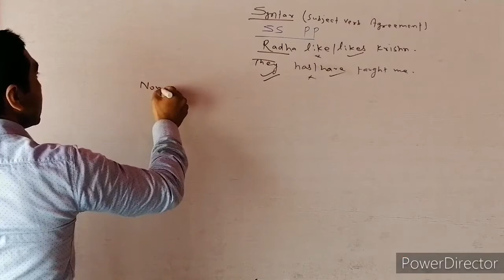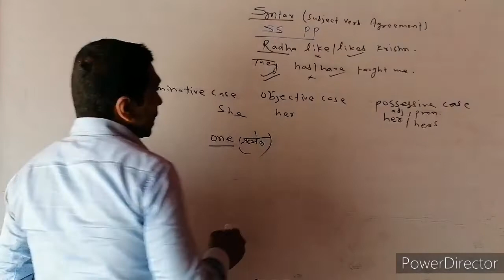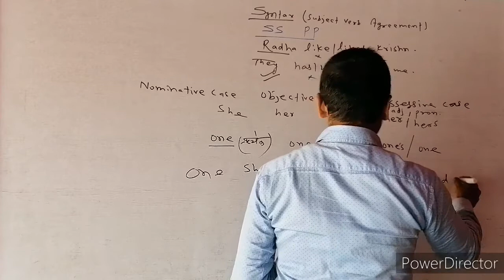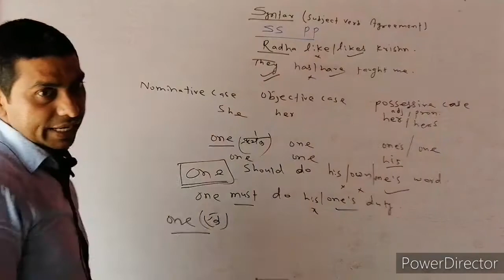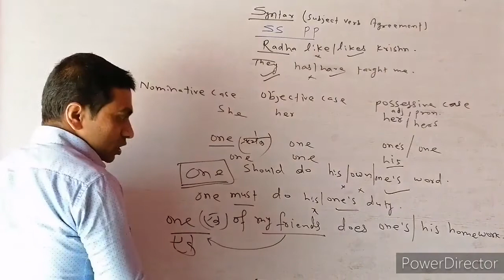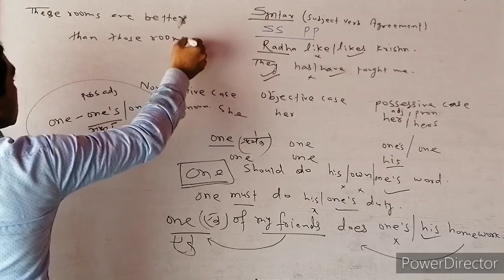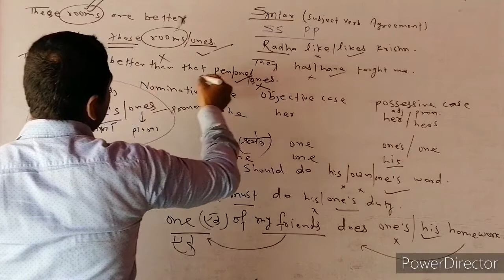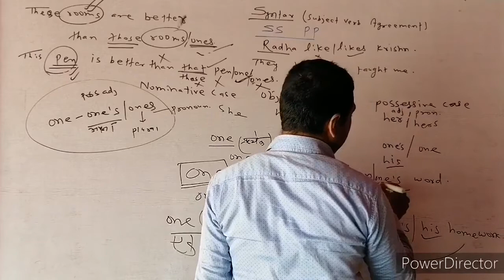Syntax English Grammar For Competitive Exams